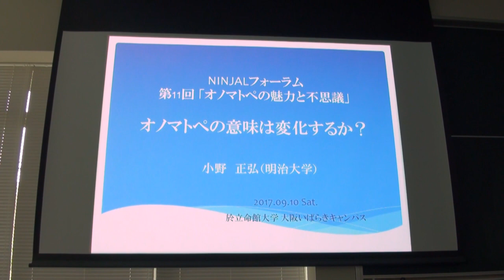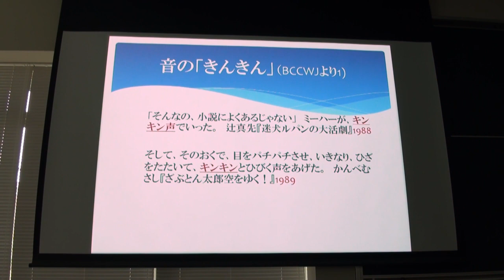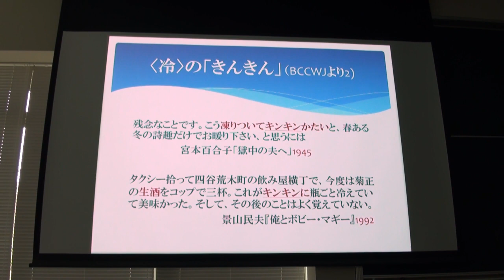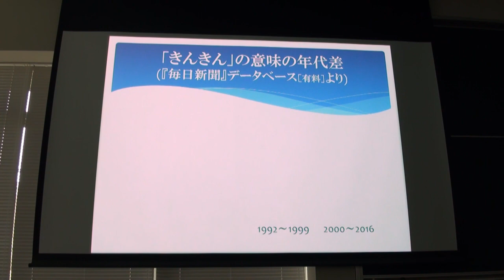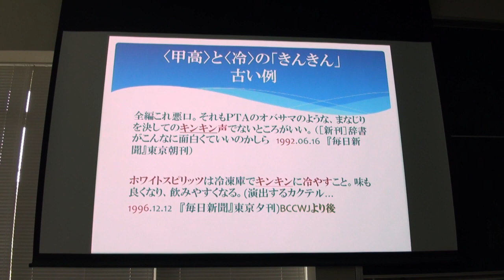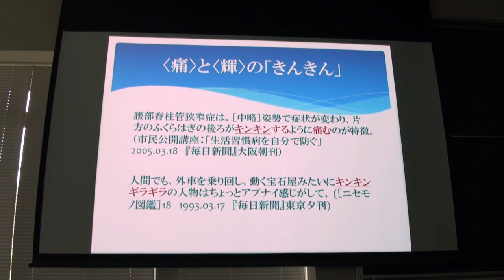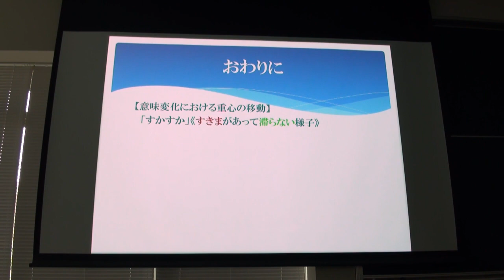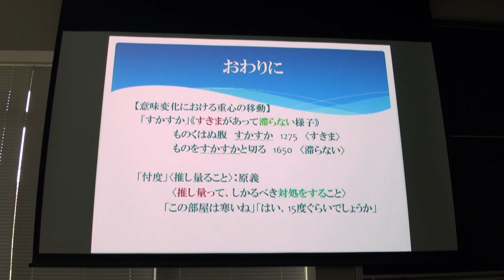講演「オノマトペの意味は変化するか？」（小野正弘）／第11回NINJALフォーラム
講師：小野正弘（明治大学）
「オノマトペ（擬音語・擬態語）の魅力と不思議」をテーマとして開催された第11回NINJALフォーラム（2017年9月10日）での講演です。
●他の講演やパネルディスカッションの様子は再生リストから御覧ください。